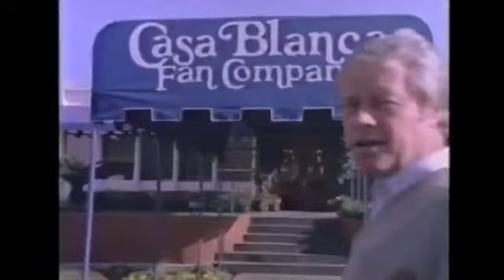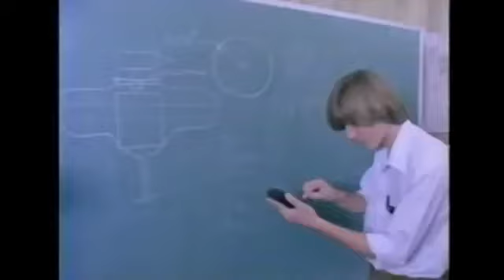The Start of Casablanca Fan Company (featuring Burton A. Burton)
Trimmed and taken off of the original 1983 Casablanca Satellite News Broadcast video introducing the Inteli-Touch control system. I did my best to trim the video from start to finish.